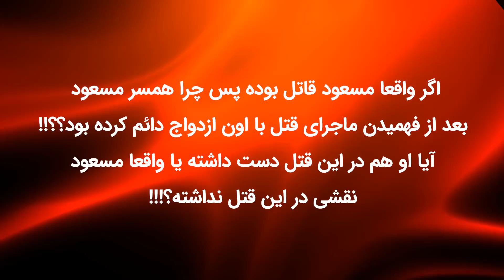اسرار قتلی پیچیده در تهران با قاتلی که ادعاهای عجیبی داشت ؟؟؟